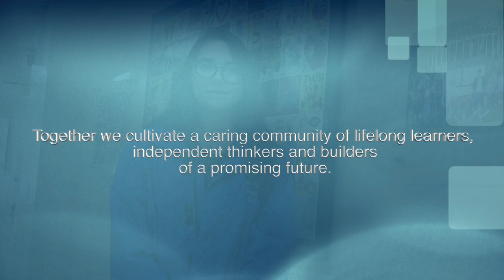DPS Network May 5th, 2017